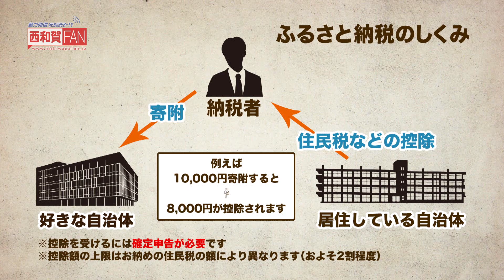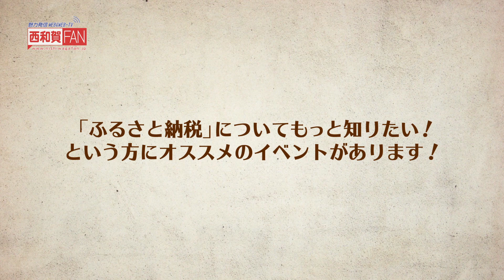【西和賀FAN-TV】西和賀ほっとだより#138 お得に学ぶ！ふるさと納税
お得に学ぶ！ふるさと納税をご紹介。
西和賀町でも様々な面で活用してきました。
「ふるさと納税」についてもっと詳しく知りたい！という方にオススメのイベントが開催されます。
ふるさと納税　まるわかりイベントin北上
2月26日（金）　13時から16時
会場　さくらホール　中ホール（北上市）
ぜひ参加してみてはいかがですか？